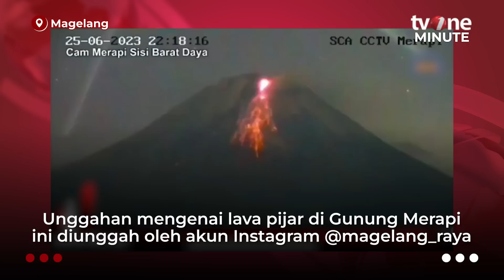Menegangkan! Gunung Merapi Kembali Muntahkan Lava Pijar | tvOne Minute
Jakarta, - Menegangkan! Gunung Merapi Kembali Muntahkan Lava Pijar | tvOne Minute

Sebuah video diunggah oleh akun Instagram @magelang_raya, di mana memperlihatkan detik-detik menegangkan saat Gunung Merapi mengeluarkan lava pijar pada Minggu (25/6).  (MS)

TM01